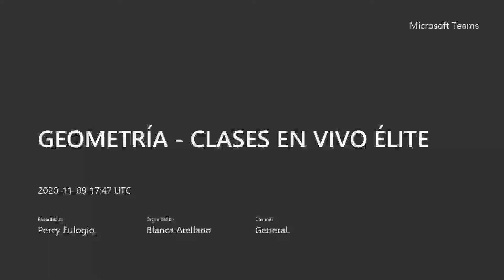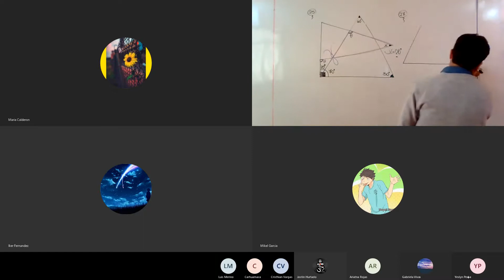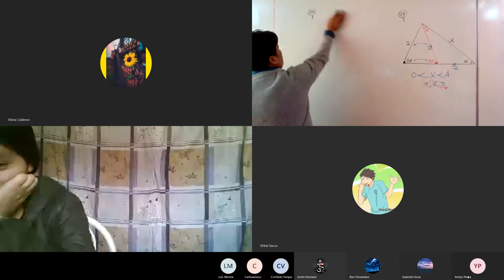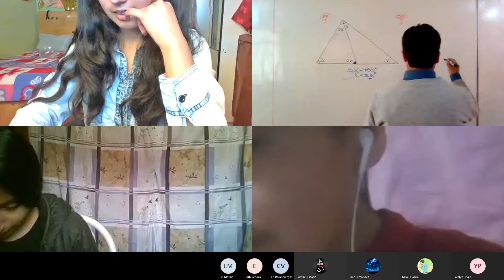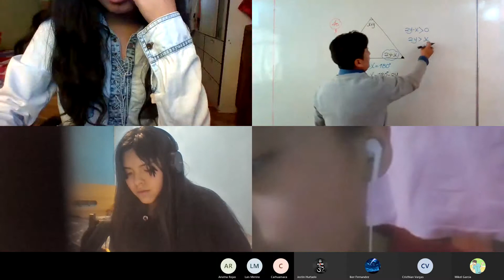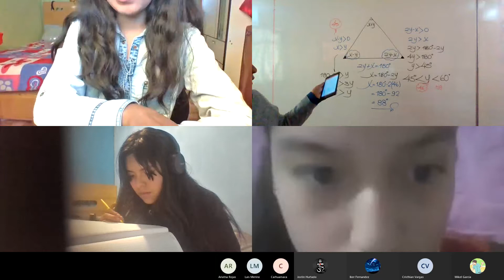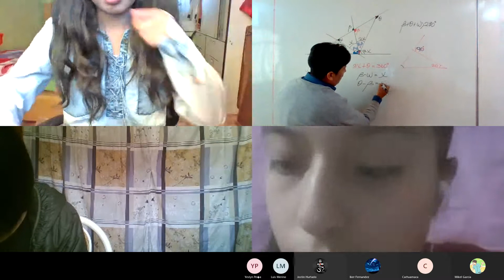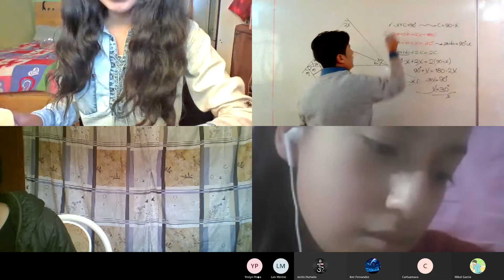SEMINARIO GEOMETRÍA - 09 DE NOVIEMBRE - NIVEL ÉLITE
SEMANA 2
CUARTO BIMESTRE